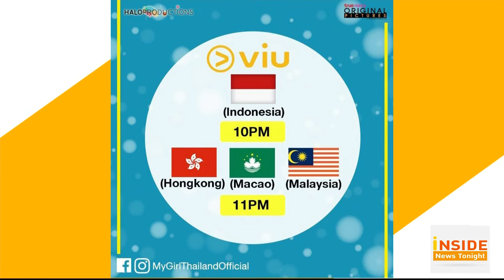Inside News Tonight 150761: เฝ้าจอชม My Girl 18 มงกุฎสุดที่รัก ตอนแรก 16 กรกฎาคมนี้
พรุ่งนี้ก็จะถึงคิวลงจอฉายความสนุก สำหรับซีรี่ส์ My Girl 18 มงกุฎสุดที่รัก ที่จะออนแอร์เป็นตอนแรก ซึ่งวันนี้ TRUE INSIDE HD มีตัวอย่างมาให้ชมกัน และนอกจากนั้นแล้ว พระเอกในเวอร์ชั่นเกาหลีอย่าง อีดงอุคก็ได้ฝากข้อความให้กับนักแสดงทุกคนด้วย อย่าลืมติดตามชม ทาง TRUE Asian Series HD หมายเลข 120 และ 239 เวลา 21.00 น. ทางTrue4U หมายเลข24 เวลา 22.00 น. ทาง Application TrueID 23.00 น.